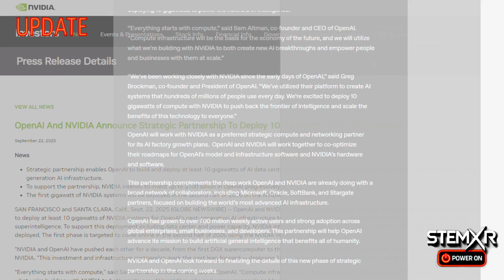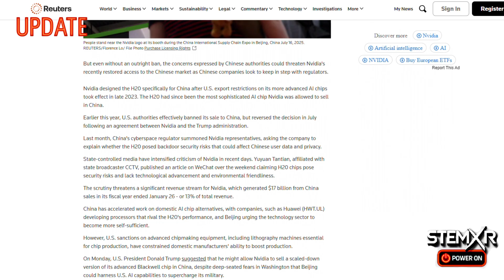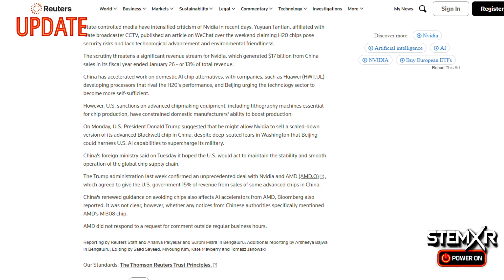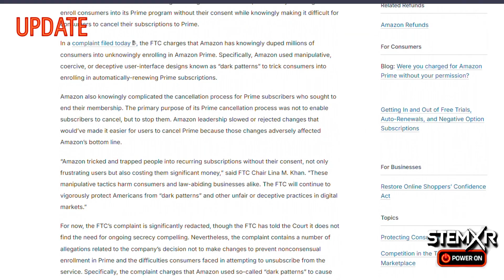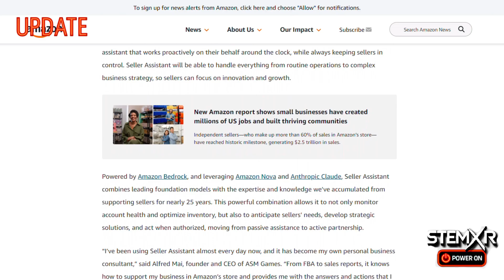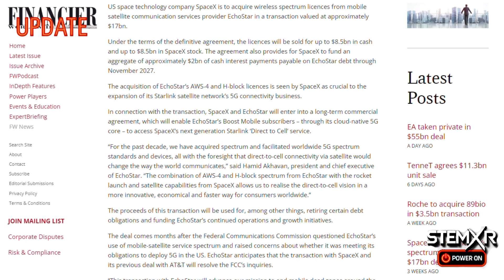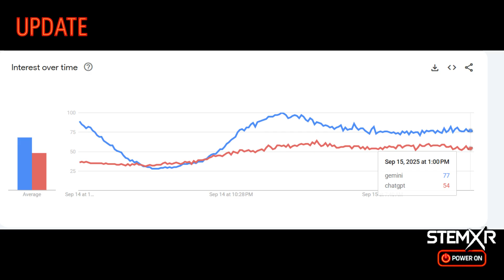UPDATE| Nvidia–OpenAI 100 Milyar$, tsmc 2nm Yarışı, çipsavaşı Çin–ABD Gerilim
Merhaba ve hoş geldiniz!
Bu haftaki UPDATE bölümümüzde teknoloji dünyasının gündemine damga vuran gelişmeleri inceliyoruz:
 • Nvidia–OpenAI 100 Milyar $ yatırımı ve küresel çip savaşında yeni dönem,
 • Çin’in Nvidia kısıtlamaları ve tedarik zinciri etkileri,
 • Tesla–Intel çip ortaklığı ile otonom araçlarda yeni adım,
 • TSMC’nin 2nm teknolojisi ve Apple–Intel dengesi,
 • Amazon Fresh mağazalarının kapanışı ve FTC davası,
 • Amazon’un yeni AI “Seller Assistant” aracı,
 • Meta Ray-Ban Display gözlükleri ve giyilebilir teknolojide yeni çağ,
 • OpenAI GPT-5-Codex ve ChatGPT güvenlik güncellemeleri,
 • Elon Musk ve SpaceX gelişmeleri,
 • Google Gemini’nin ChatGPT’yi App Store’da geride bırakması,
 • İzmir Şehir Hastanesi’nin çocuk hastalar için VR uygulaması.

📌 Teknoloji dünyasındaki en kritik gelişmeleri kısa ve net biçimde öğrenmek için UPDATE’i takipte kalın!

STEM XR – Dijital Çağın Bilim Üssü

STEM XR, bilim, teknoloji, mühendislik ve matematik (STEM) alanlarını genişletilmiş gerçeklik (XR) teknolojileriyle birleştirerek izleyicilere interaktif ve etkileyici içerikler sunar. Amacımız, karmaşık bilimsel konuları herkesin anlayabileceği şekilde sadeleştirerek, öğrenmeyi daha erişilebilir ve heyecan verici hale getirmektir.

Kanalımızda bulabilecekleriniz:

Eğitici videolar: STEM konularını derinlemesine ve anlaşılır bir şekilde ele alıyoruz.

XR teknolojisiyle zenginleştirilmiş içerikler: Öğrenmeyi daha etkileşimli ve görsel hale getiriyoruz.

Güncel bilimsel gelişmeler: Bilim dünyasındaki en son yenilikleri takip ediyoruz.

Deneyler ve projeler: Kendi başınıza uygulayabileceğiniz pratik STEM aktiviteleri sunuyoruz.

Oynatma listelerimiz:

Kozmik Rota Serisi
Altay-X ile evrenin başlangıcı, karadelikler, yaşamın kökeni gibi büyük kozmik sorulara odaklanan sinematik belgesel içerikler.

Bilimsel Deneyler ve XR Projeleri
Evde veya okulda uygulanabilecek deneyler, küçük projeler ve XR uygulamaları. Daha pratik, doğrudan öğrenmeye yönelik.

Teknoloji ve Gelecek
Yapay zekâ, XR gözlükler, biyoteknoloji, dijital bilinç gibi güncel bilimsel ve teknolojik gelişmeleri anlatan videolar.

Nöroloji ve Zihin Bilimleri
Beynin işleyişi, bilinç, zihin-beden ilişkisi ve beyin-bilgisayar arayüzleri gibi konulara odaklanan içerikler.

Tarih ve Mitoloji ile Bilim
Thales’ten Black Mirror’a kadar, bilim–felsefe–mitoloji kesişimlerini işleyen kültürel ve düşünsel içerikler.

Bilimi keşfetmek ve öğrenmeyi daha eğlenceli hale getirmek için bizimle birlikte olun.